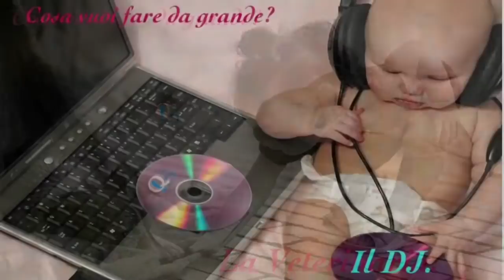Quality Insurance Services srl - cosa vuoi fare da grande?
Campagna "Cosa vuoi fare da grande?
Piano di accumulo per l'inserimento nel mondo del lavoro dei propri figli.